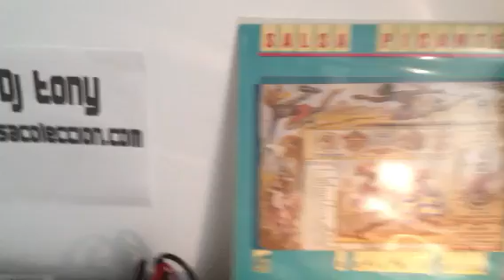Salsa Picante - Carmela